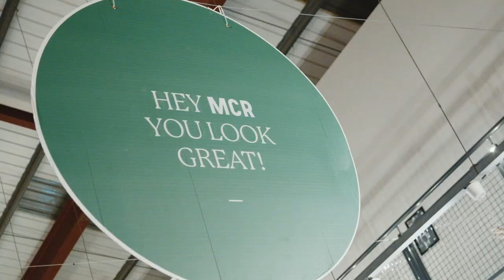Deeper - Culture Summit 2024 Highlights | Ps Glyn Barrett, @jasonlozano | !Audacious Church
Our annual Culture Summit happens in Manchester, where hundreds of leaders from around the world join us for inspiration, connection, impartation, great preaching and food!
Here are a few highlights from this year's Summit, and if you and your team want to join us next year, book in